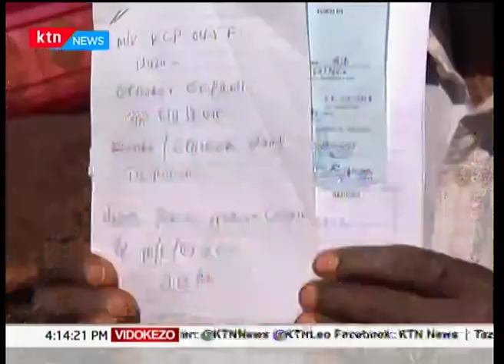Mbiu ya KTN: Juhudi za kutafuta ndege ya Fly Sax iliyopotea zingali zinaendelea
Juhudi za kutafuta ndege ya Fly Sax iliyopotea baada ya kutoka katika uwanja mdogo wa ndege wa Kitale zingali zinaendelea katika msitu wa njambini kaunti ya Nyandarua. Taarifa zinasema kuwa huenda ndege hiyo ilianguka katuika maeneo ya Kinangop. Mashirika mbalimbali yamo katika shughuli za pamoja kutafuta ndege hiyo. Maafisa wa halmashauri ya safari za anga, idara ya polisi, maafisa wa shirika la wanyamori na wadau wengine wanaendelea na juhudi hizo.